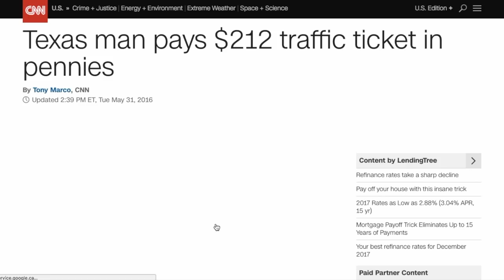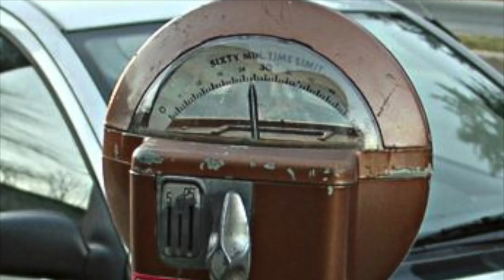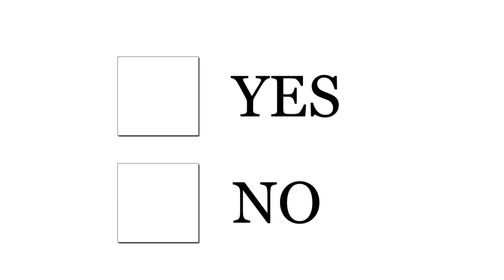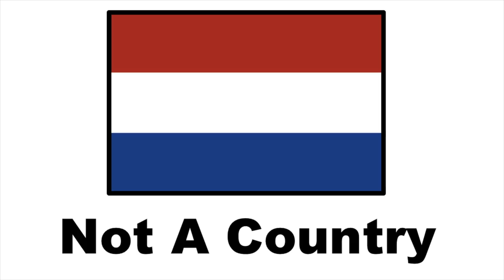Are Coins Becoming Extinct?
Coins are one of the ways we can pay for goods and services, but with digital transactions and inflation, are coins going extinct? The only people who really use coins are kids buying candy and toys, so what happens to those coins lying around?